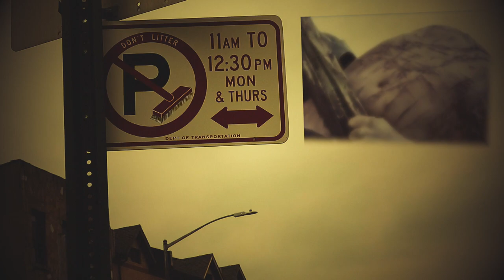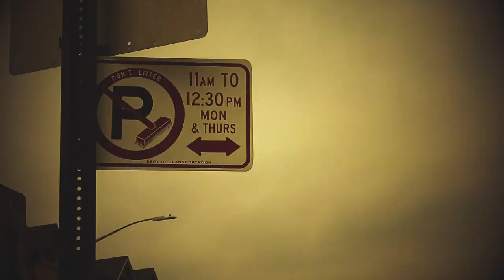Calvary : Written and Produced by Clinton Moore. Actor played by Jared Harell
Calvary :
written and produced by Clinton Moore.
Actor played by Jared Harell.
Piano Clinton Moore.
Video directed by
Tough Dumplin